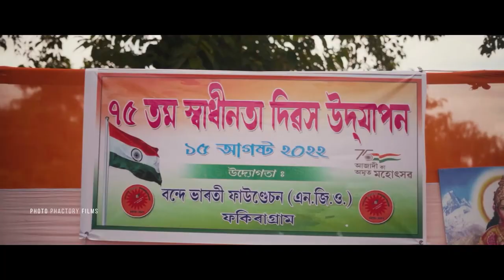Independence Day Rally| Fakiragram Assam| Vande Bharati Foundation NGO | Photo Phactory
♦️Pre-weddings
♦️Wedding Photography
♦️ Post- wedding
♦️ Cinematic Wedding Highlights Video
♦️ Traditional HD Video
♦️ Birthdays
♦️ Invitation Videos
♦️ Pre-wedding films
♦️ Ads
♦️ Albums
♦️ Photography Classes
♦️Event shoot

★ For creative and artistic wedding photography/videomaking all over India